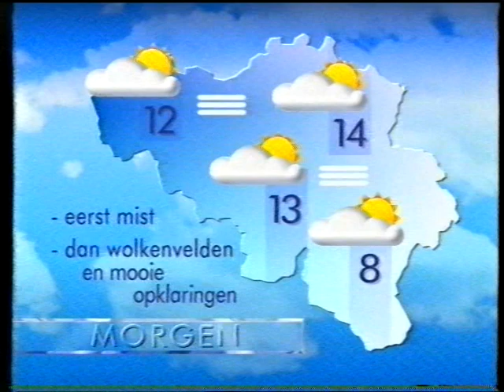VTM Nieuwsflash (kort eindstukje) (februari 1991)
Een nog zeer kort eindstukje van een late VTM Nieuwsflash, aan het einde van de uitzendingen, opgenomen ergens tijdens de Golfoorlog in februari 1991, met Kathy Pauwels. U ziet haar nog juist de weerkaarten brengen. Na de flash, ziet u nog een stukje van Marlène de Wouters die de programma's voor die dag afsluit; daar werd destijds de opname beëindigd.

Bron: Betamax